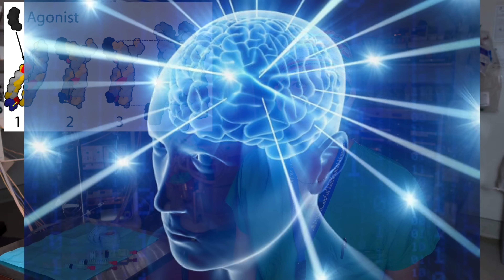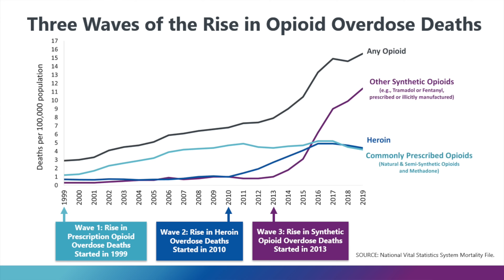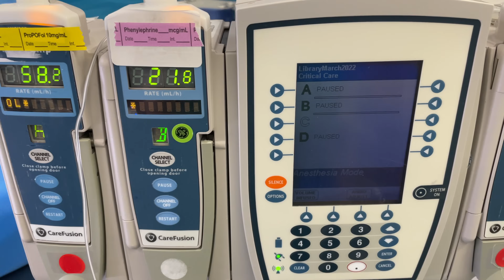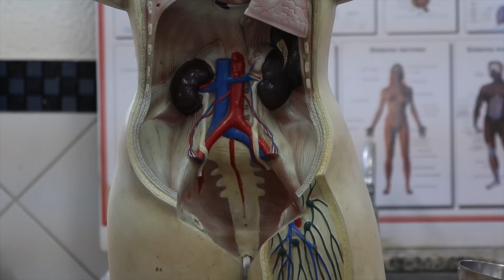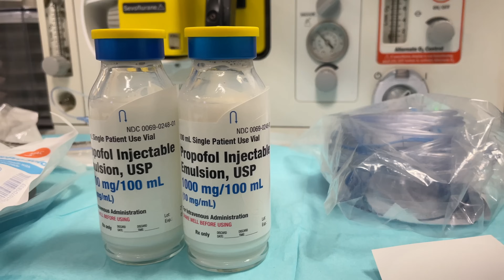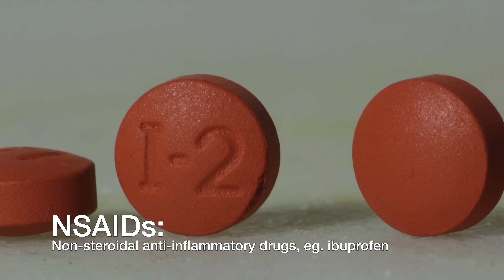Fentanyl and other opioids given during surgery?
The opioid epidemic is a huge problem, but these pain-killing medications are frequently administered during surgery. In this video, I highlight the reasons why an anesthesiologist would be inclined to give opioids to patients during surgery. Featuring special guest @ABCsofAnaesthesia

🎥 All the recording equipment I use
🩺 Essential equipment I carry in the hospital

0:00 Start
0:38 Introduction
1:50 Why opioids?
5:33 Opioid epidemic
6:23 Alternatives?
8:04 Guest anesthesiologist!